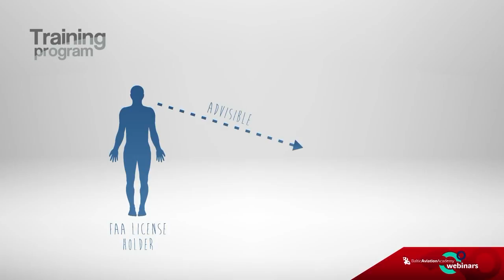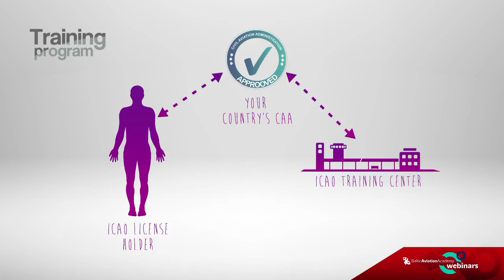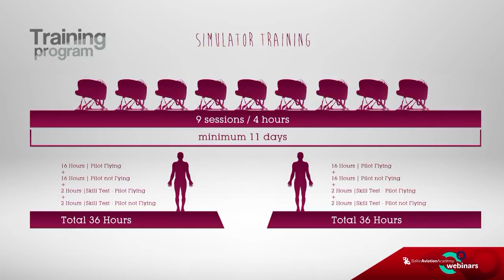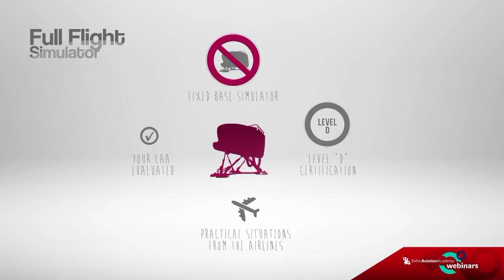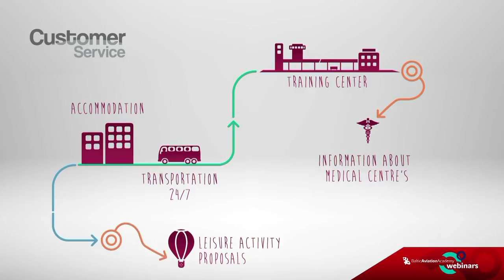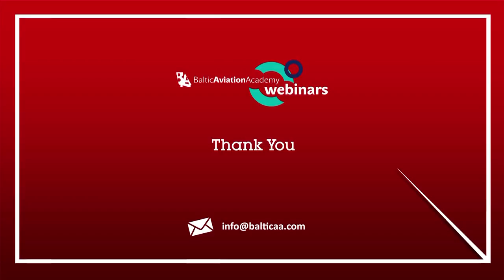How to Choose the Right Type Rating Training Center? - Best New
Your opinion is very important to us!